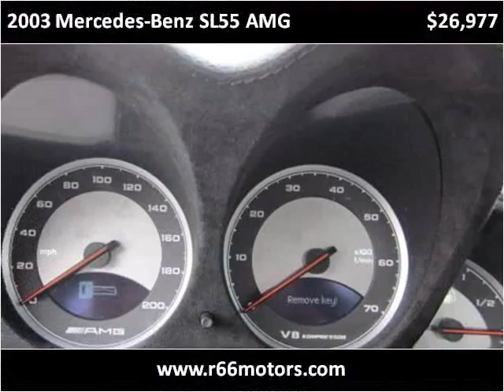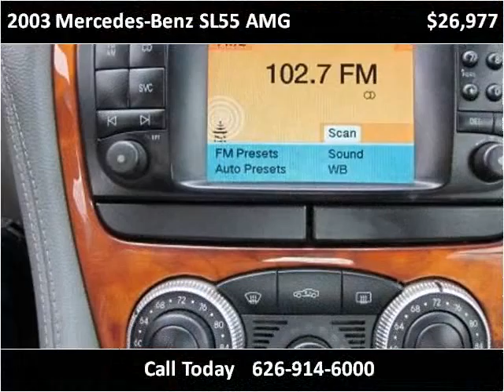2003 Mercedes-Benz SL55 AMG Used Cars Glendora or Baldwin Pa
This 2003 Mercedes-Benz SL55 AMG is available from Route 66 Motors.